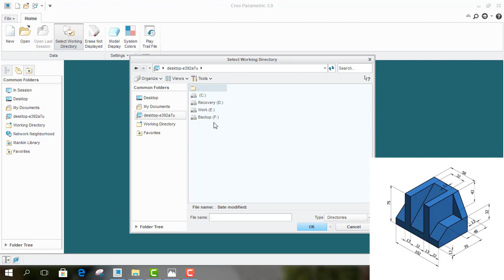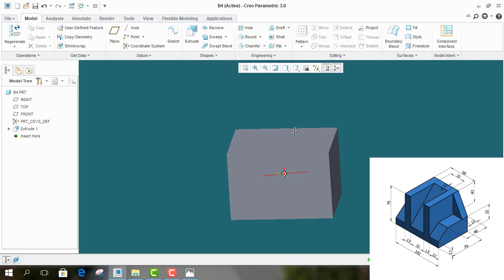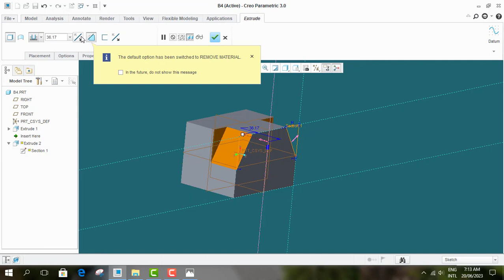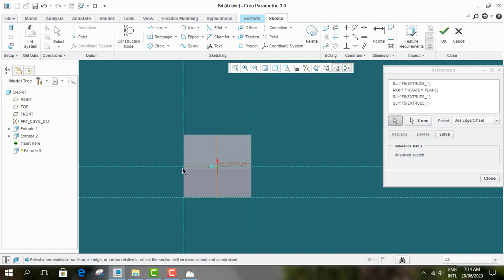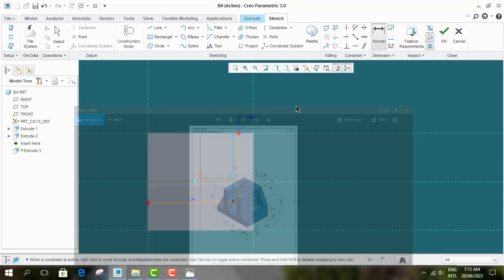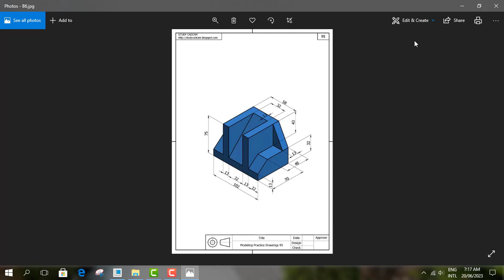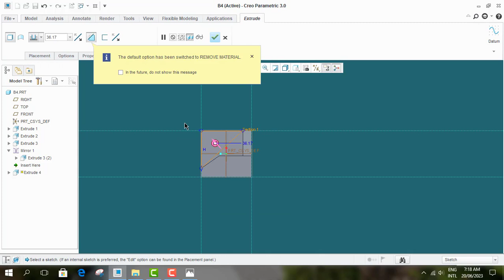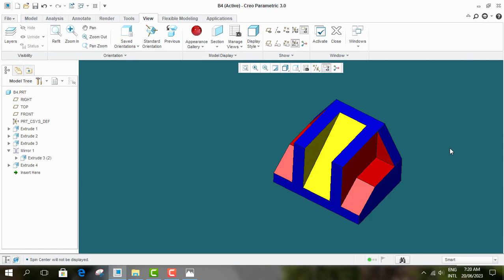VẼ PHÁC 3D CƠ BẢN BÀI 4 | Tự học Creo #4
Các bạn xem video, có vấn đề gì các bạn góp ý nhé!